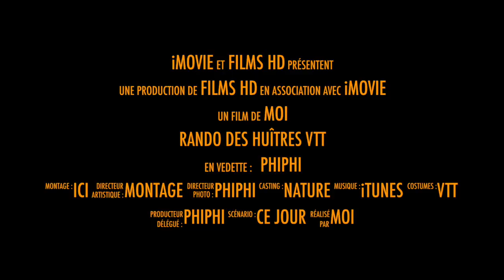Rando des Huîtres VTT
Cette vidéo traite de Rando des Huîtres VTT